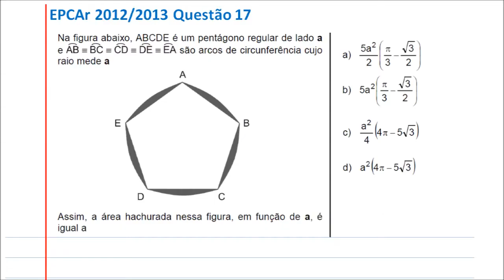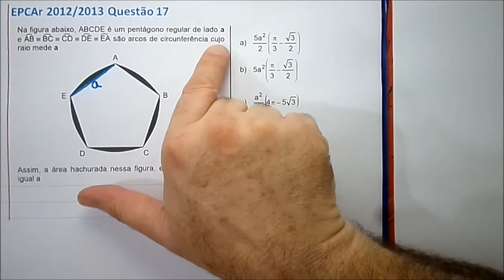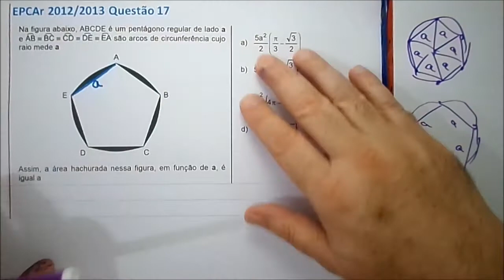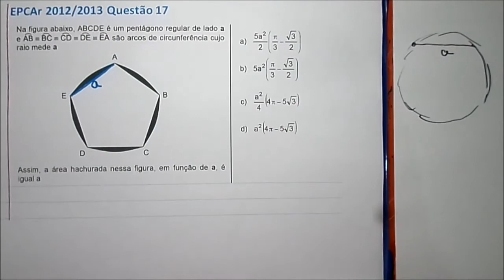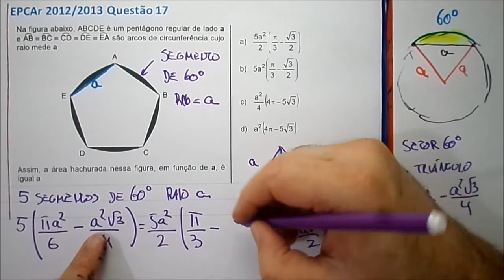Prova Matemática EPCAr 2012 2013 Questão 17 - Geometria